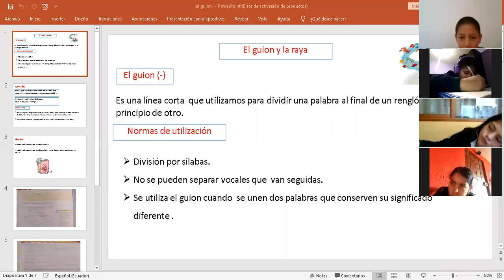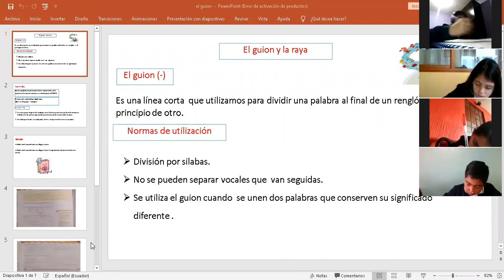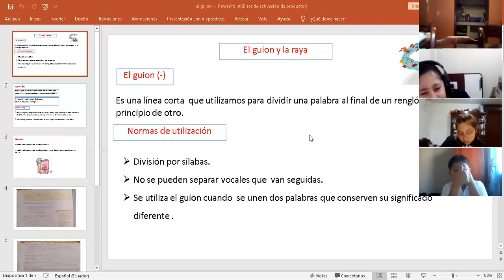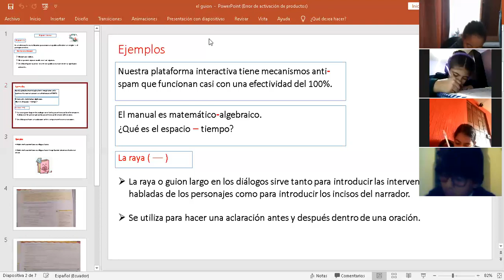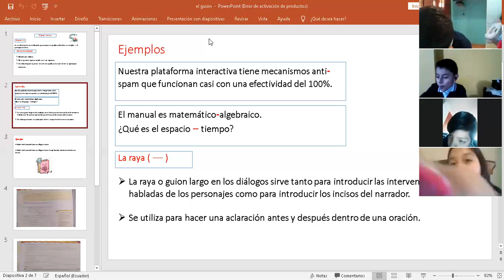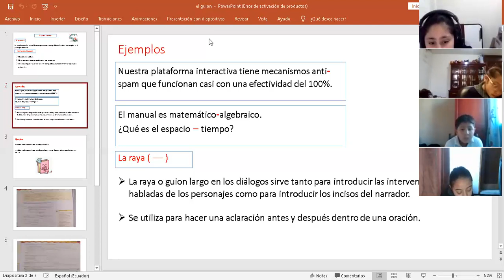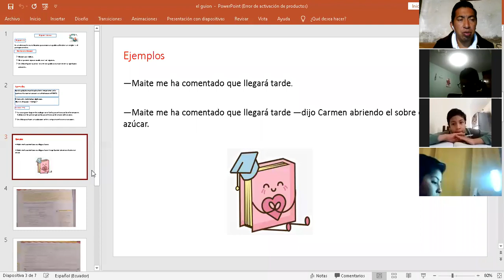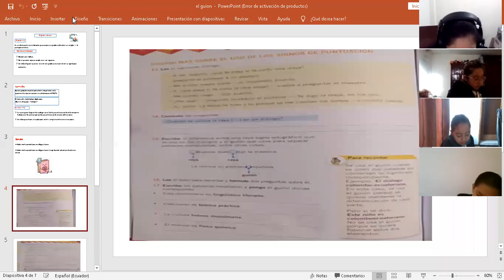5º EGB A - LENGUAJE - EL GUION Y LA RAYA DARWIN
5º EGB A - LENGUAJE - EL GUION Y LA RAYA DARWIN